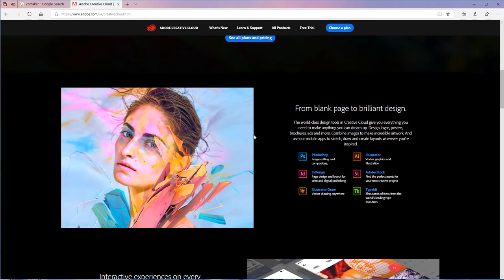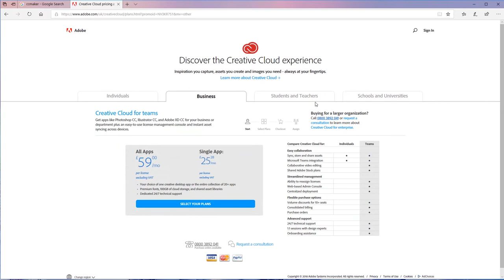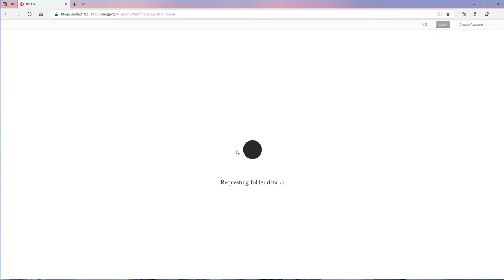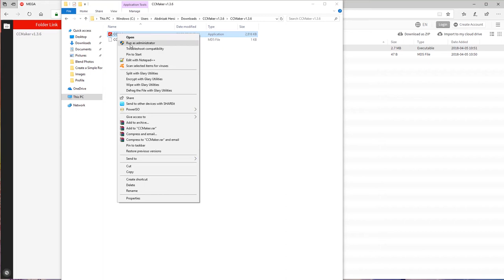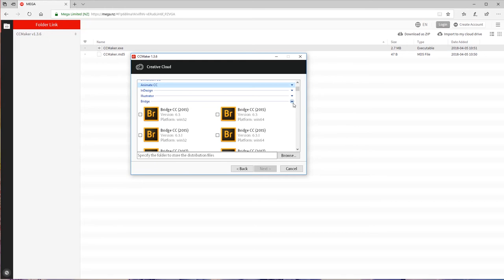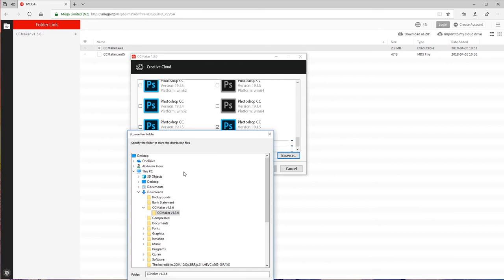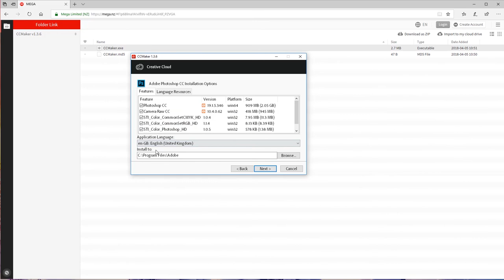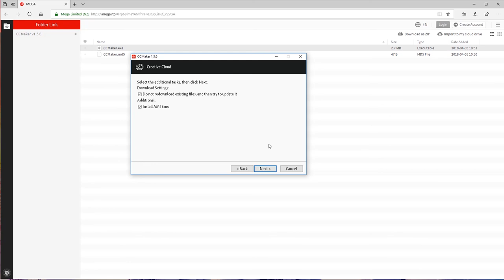Adobe Photoshop CC Installation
Adobe Photoshop CC Essential Training

How to Install Adobe Photoshop CC on your Computer.